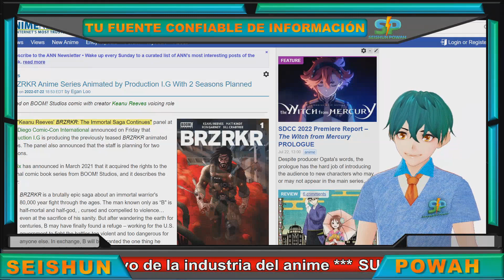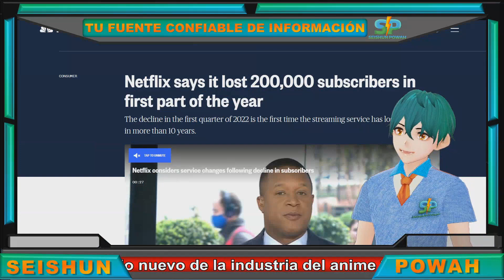NETFLIX y PRODUCTION IG producirán anime de BRZRKR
Netflix uno de los servicios de streaming mas grandes del mundo a estado invirtiendo en anime a pesar que se encuentra en una situación financiera muy complicada a esto se suma la perdida de casi 1 millón de suscriptores anuncio que estará produciendo un anime junto a un reconocido estudio japones.

Chapters

0:00 Netflix y su hambre por anime
0:17 Netflix y Production IG producen anime de BRZRKR
0:51 Netflix buscando contenido desesperadamente

[MAS CONTENIDO]
• Siguiente Video: